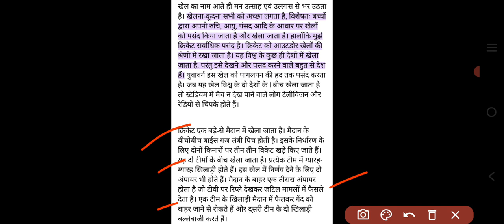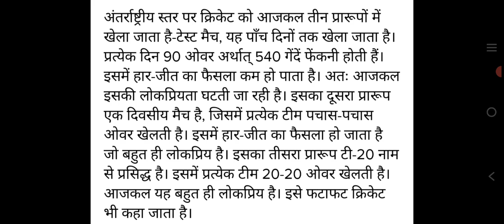मेरा प्रिय खेल| निबंध लेखन | mera priye khel | upyojit lekhan